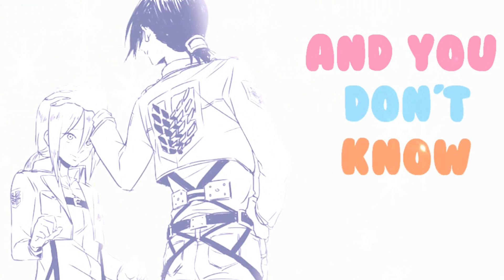You're In Love | YURI ᴹᴱᴾ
After a long wait full of anticipation and "where the fuck is this MEP"'s, it's finally here! :D

Thank you, to all who participated, this MEP is definitely a success. :)

Intro - berryinj / Yukino/Yui (MTRC snafu)
Intro.5 - berryinj / Fem!Haikyuu!! (Haikyuu!! obv)
Part 1 - Wieareyou / Lulu/Ginko  (Yurikuma)
Part 2 - KarenNanami / Korra/Asami (The Legend of Korra)
Part 3 - xMarukaiteUsUkx / Mana/Regina (PreCure)
Part 4 - OkamiRissi / Homura/Madoka (Madoka Magica)
Part 5 - xDiiamy / Kanna/Midori (Tamako Market)
Part 6 - SoNinjeXx / Takane/Ayano (Kagepro)
Part 7 - stumbleeine / Sun Jing/Qiu Tong (their story)
Part 8 - IamEpic009 / Nozomi/Eli (Love Live)
Part 9 - xRuRinify / Kim/Jackie (Soul Eater NOT!)
Part 10 - KawaiiPotatox3 / Ymir/Christa (snk)
Part 11 - arrhythmiatic / May/Dawn (Pokemon)
Part 12 - gabrynicolelove / Sun Jing/Qiu Tong (their story)
Part 13 - Am brister / Mio/Ritsu (K-on)
Part 14 - berryinj / Tokaku/Haru (Akuma no Riddle)